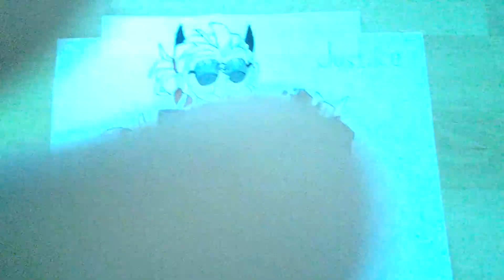Drawing Justice Helltaker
Sorry about  the intro and outro. There must be something wrong by loading this video